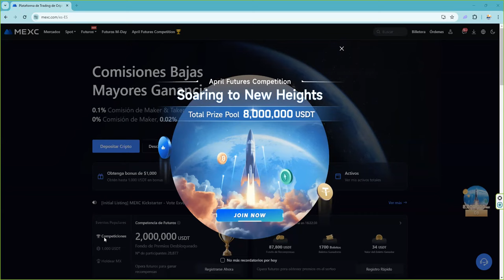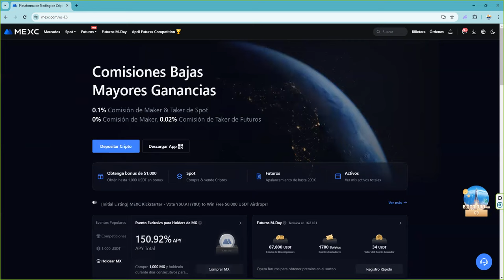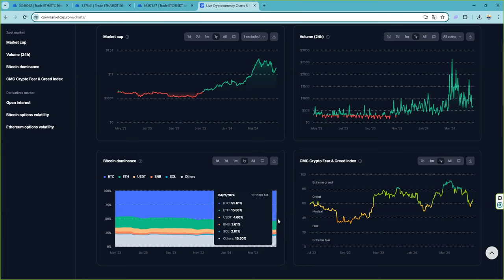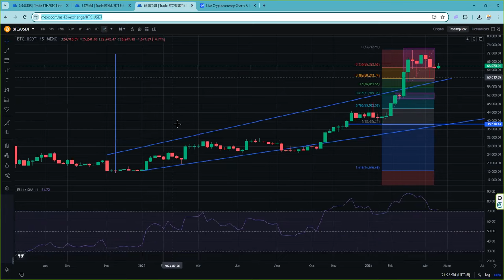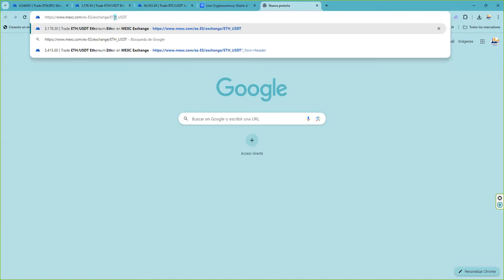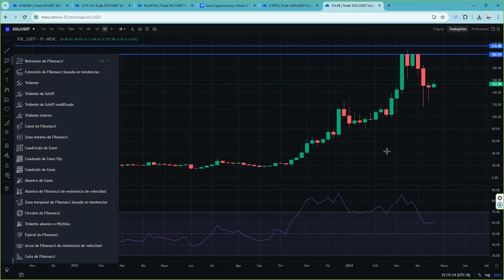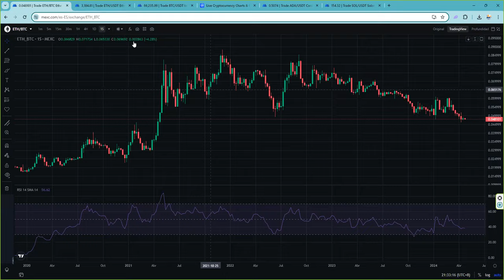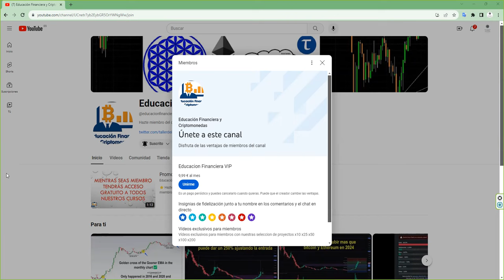¿De verdad va a venir una altseason2024? Cada vez lo tenemos menos claro Igual solo sube bitcoin 🤣